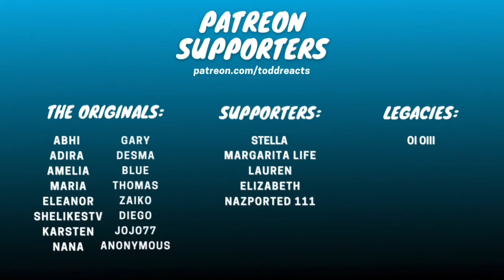Best of the Knights of the Round Table | Merlin | REACTION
These guys are rough on each other 😂

**This video was edited for YouTube. The full version will be available on toddreacts.com **

The Originals:
Abhi
Adira
Amelia
Diego
Maria
Gary
Eleanor
Shelikestv
Desma
Thomas
Zaiko
Jojo77
Anonymous

Legacies:
Oi Oiii

Supporters:
Stella
Margarita Life
Lauren
Elizabeth
NazPorted 111